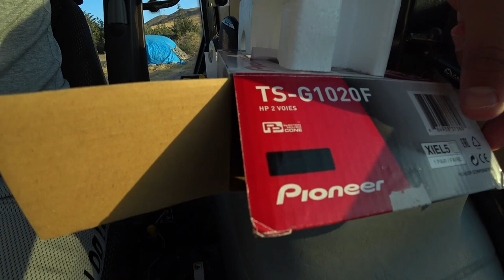[-VLOG-] Aksesuar İşleri -1- Patlayan Hoparlörlerimizi Değiştiriyoruz - Speakers Pioneer TS-G1020F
Herkese yeni bir seriden selamlar dostlar bu serimizin ilk videosunda yaklaşık olarak 5-6 senedir kullandığım hoparlörlerimi artık cızırtı yapmalarından dolayı değiştirdim umarım izlerken sıkılmasınız sonraki videolar da görüşmek üzere hoşça kalın :)

Soru ve önerileriniz için yorum yazabilir yada instagram adresim cklc.97'den bana ulaşabilirsiniz.